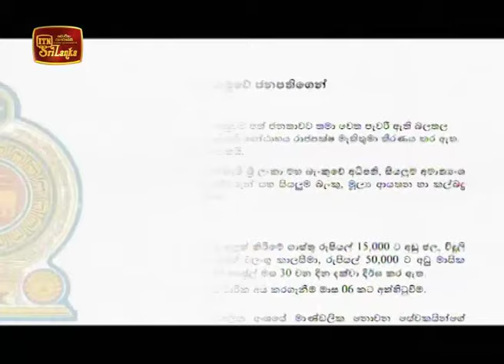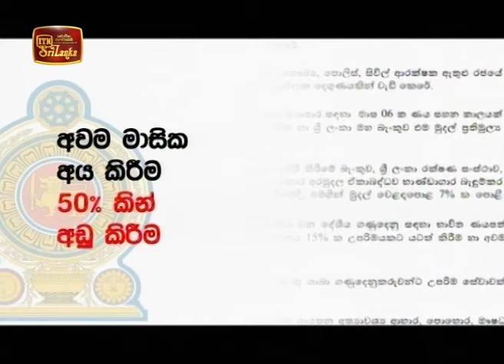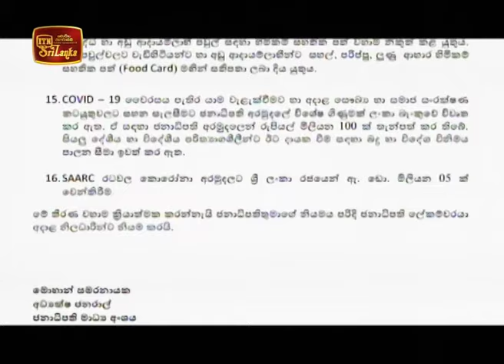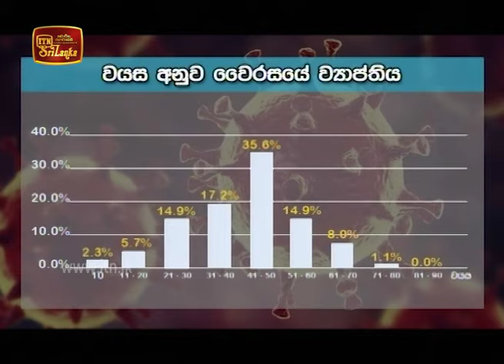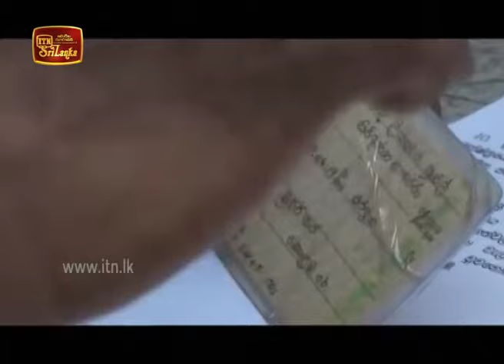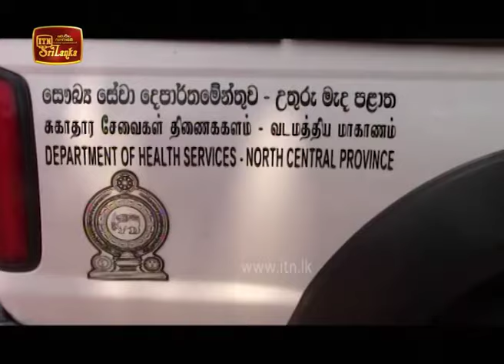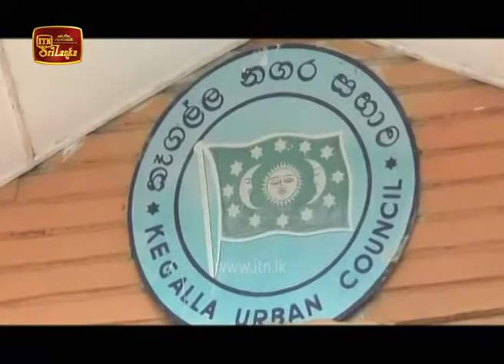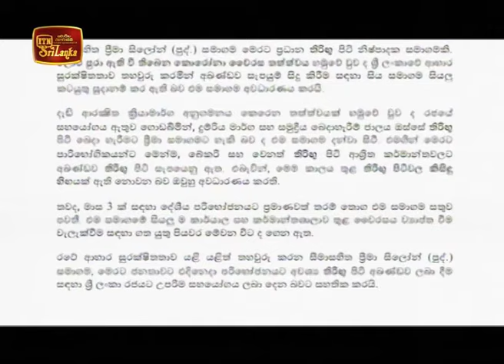ITN News 2020-03-23 | 09.30 PM